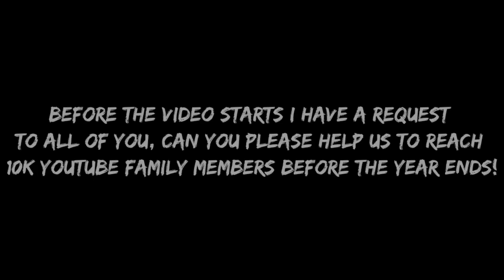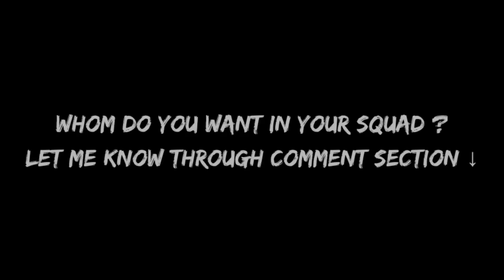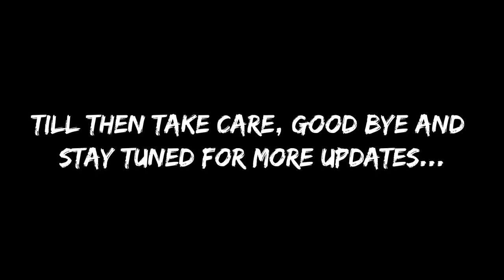UPCOMING POSSIBLE EPIC PLAYERS - 1st APRIL '2024 | STATS, BOOSTERS | FT. ADRIANO, RONALDINHO GAUCHO